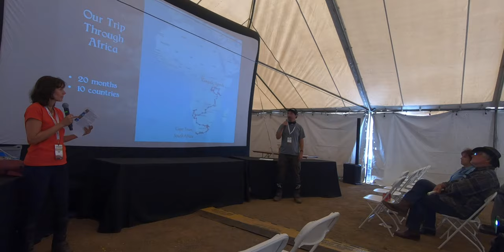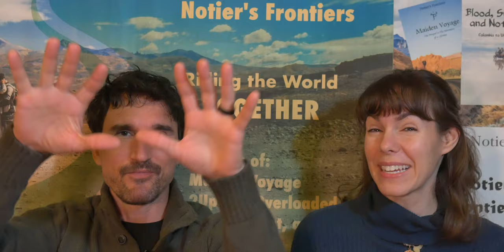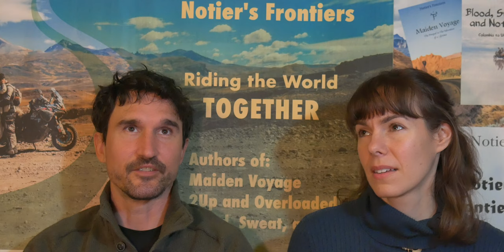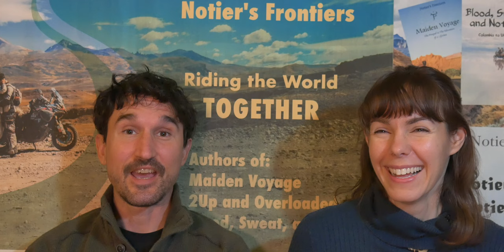Hailstorm Havoc and a Texas Chainsaw Disaster – [USA Ep24] Moto Travel Diaries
In this episode, as we ride from west to east across the southern United States, we almost hit a roadblock when our chain starts eating away at the motorcycle. Plus, we find ourselves trapped in some very bizarre weather.